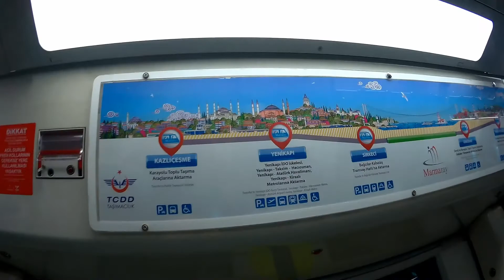GRAN BAZAR EN ESTAMBUL | ISTANBUL | El turco en México